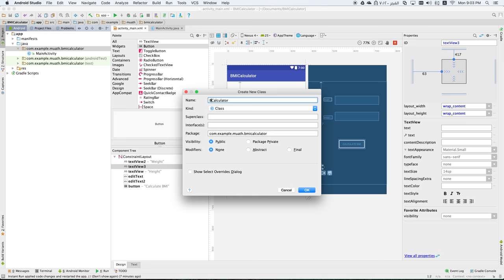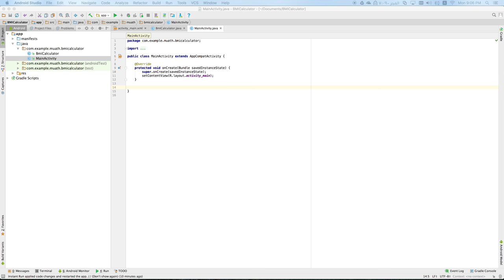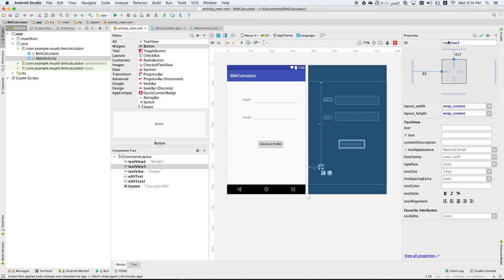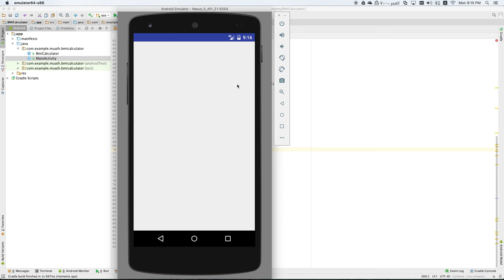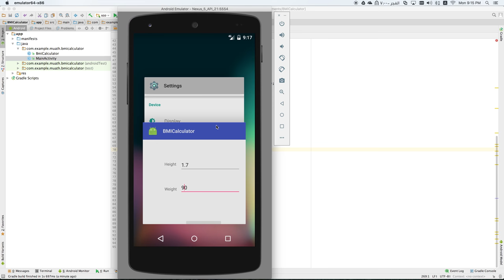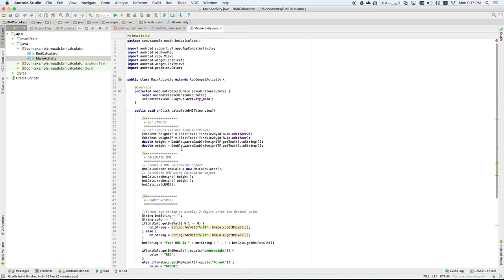برنامج مؤشر كتلة الجسم على أندرويد - الجزء 4